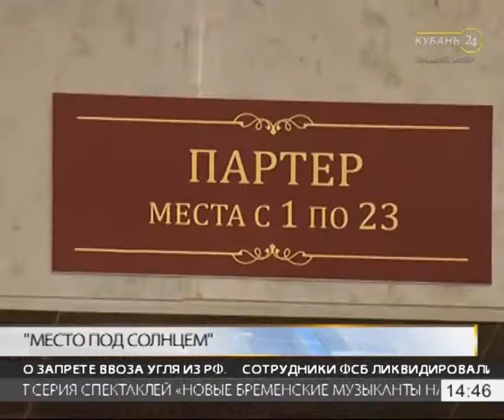19.04.17 программа «Арт & Факты»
В сегодняшней программе  «Арт & Факты» предстоящие премьеры Краснодарского академического театра драмы, бесплатный поход на пластический спектакль «Калигула» и гость в студии, режиссёр-постановщик спектакля «Звезды светят на потолке».